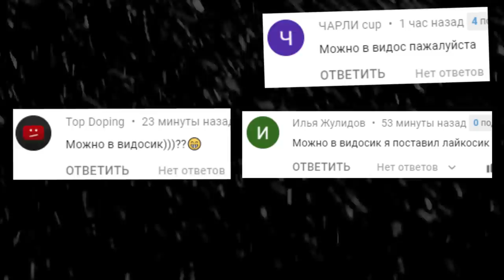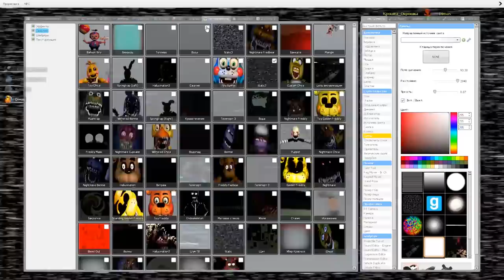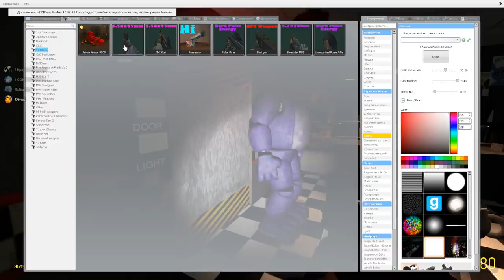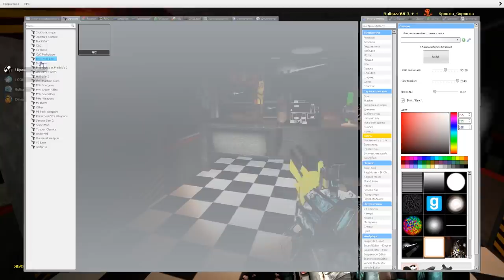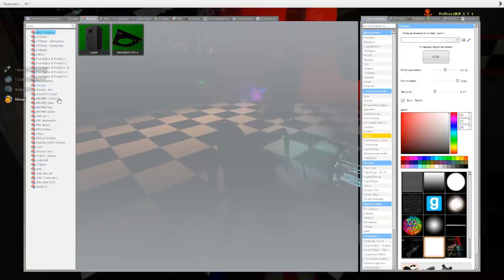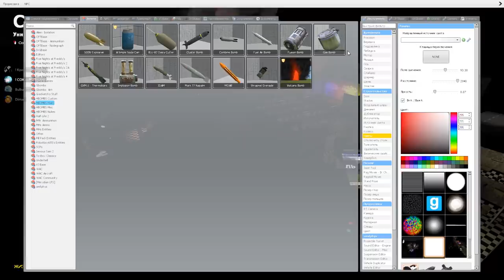АНИМАТРОНИКИ ПУГАЮТ ОХРАННИКА FNAF COOP ГАРРИС МОД ► Garry's Mod